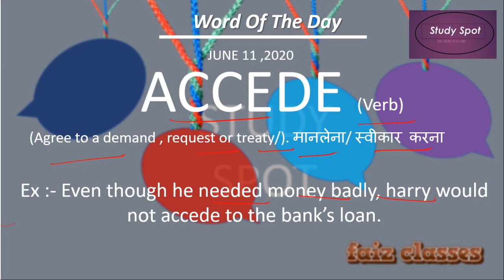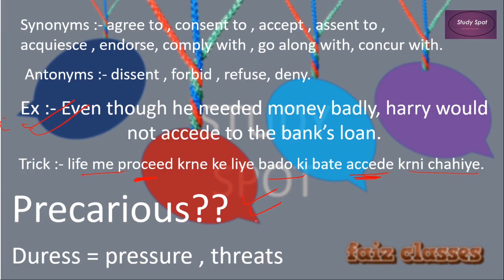ACCEDE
Hello guys now it has become much easy to score well and get success. because i am here to help you score well  in English

whatsapp number for doubts :- 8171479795
VOCAB , WORDOFTHEDAY , ENGLISH , STUDYSPOT STUDY , SPOTHello guys now it has become much easy to score well and get success. because i am here to help you score well in English